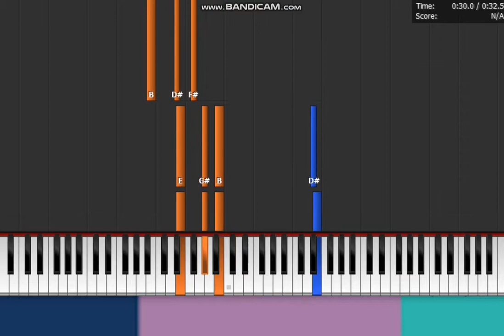Jack Stauber - " Out The Ox " Piano Midi Synthesia